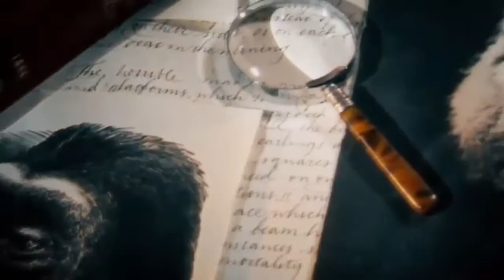A9tv 📌 DECCCALİN HAKİM OLDUĞU NEFRETE KARŞI ÇÖZÜM SEVGİ SEVGİ İTTİFAKI OLACAKTIR 📌(2) "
📌 DECCCALİN HAKİM OLDUĞU NEFRETE KARŞI ÇÖZÜM SEVGİ SEVGİ İTTİFAKI OLACAKTIR 📌(2)